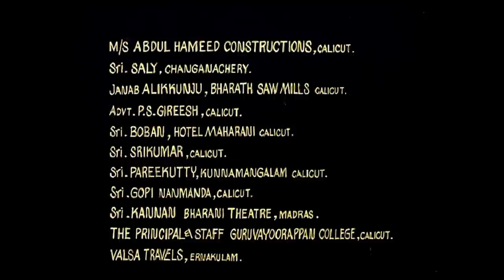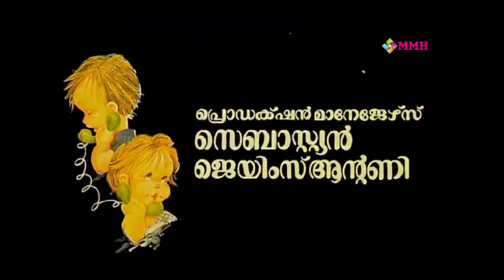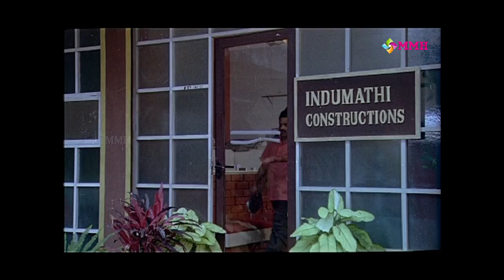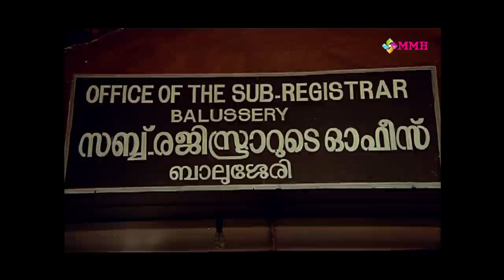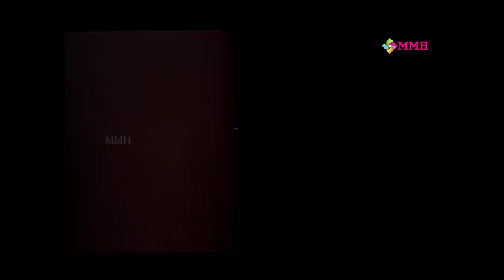Malayalam full movie | Kunikitta kozhi | Jagadeesh | Roopini | Philomina others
Movie : KUNIKKITTA KOZHI ( Malayalamcomedy movie )
Starring : Jagadeesh | Siddique | Parvaty | Roopini
Jagathy Sreekumar |  Jaganathavarma | K P A C Sunny
James | Philomina | Sadique | Subire Others

Credits : camera : Raju Eswar | Editor : G. Murali
Producer : Simple Productions | Mumtaz Basheer
World Negative Rights : Jubliee Pictures Kottayam
Direction : Vijithampi